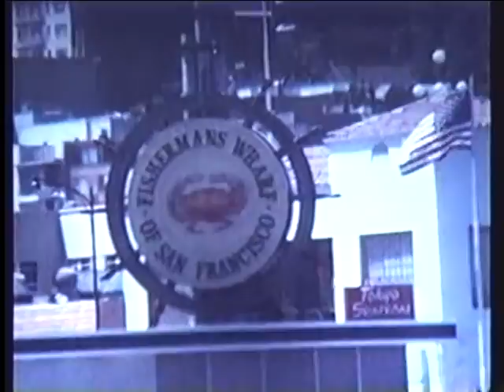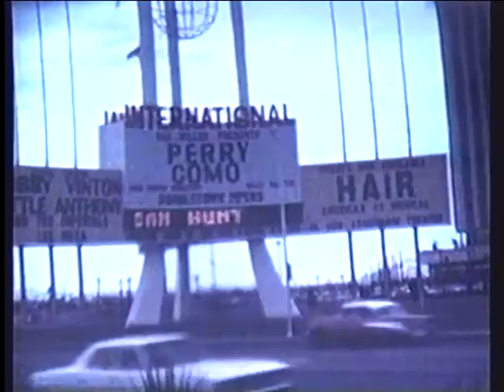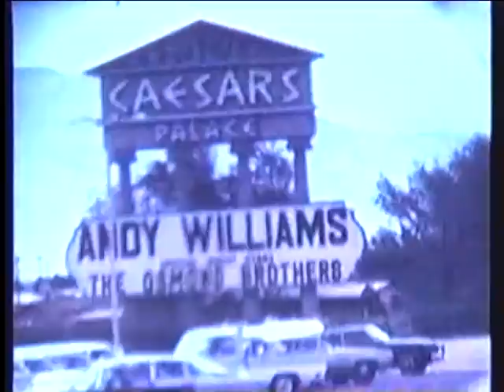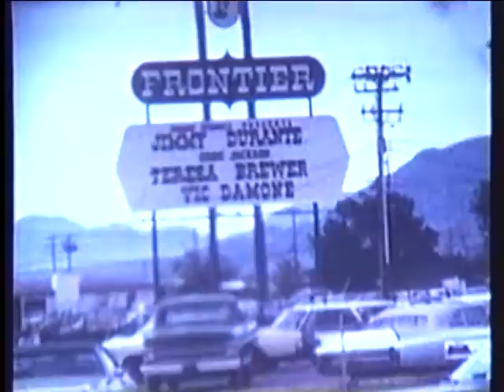1960 1970 home movies 2